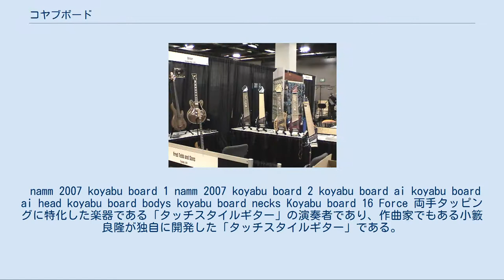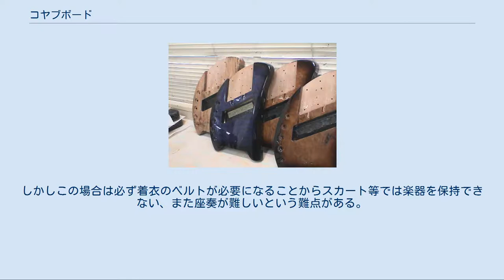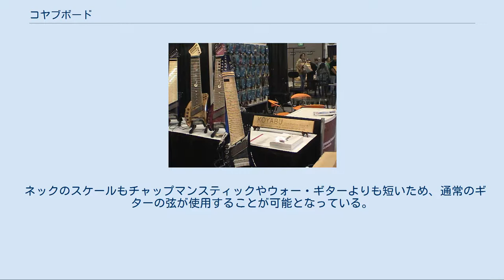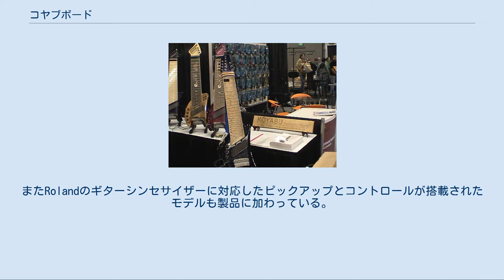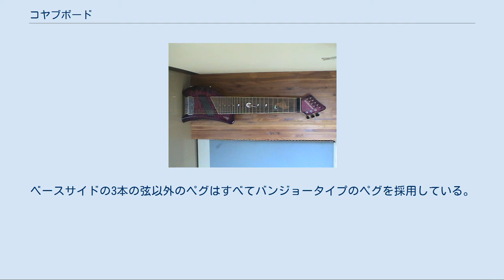コヤブボード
コヤブボード（Koyabu Board）は、両手指によるタッピング奏法に特化した弦楽器である。
 正式名称は「コヤブ・シンメトリックボード」であるが、「コヤブボード」の名称が一般的である。
 namm 2007 koyabu board 1 namm 2007 koyabu board 2 koyabu board ai koyabu board ai head koyabu board bodys koyabu board necks Koyabu board 16 Force 両手タッピングに特化した楽器である「タッチスタイルギター」の演奏者であり、作曲家でもある小籔良隆が独自に開発した「タッチスタイルギター」である。
基本的な構成はチャップマンスティックや、それに準じた構造を持つウォー・ギターと共通しているが、開発者の小籔がチャップマンスティックやウォー・ギターを演奏して見出した様々なウィークポイントを解消したものとなっている。
 当初は小籔が自らチューナーなどを自作しており、スタインバーガーのヘッドレスギターのようにブリッジ側のファインチューナーで弦を巻き上げてチューニングするというものであったが、後にディバイザーによって商品化された際にヘッドが設けられ、普通のギターのようにペグ（チューニングギア）によってチューニングする方式に改められている。
ペグは巧妙に配列されており、ベースサイドの低音側3本はベース用のペグ、ベースサイド高音側3本とメロディサイドはギター用のペグを使用し、ギター用ペグはすべて溝の中に落としこみ、斜めに取り付けることでヘッドのコンパクト化を図っている。
ベース用ペグ以外の弦は交互に張られるようになっている。
 基本的に12弦で、指板の中央から両端に向かって音程が高くなるチューニングを採用したスティックやウォーギターとは違い、逆に指板の両端からチューニングが高くなるように設定されている。
理由については後述。
 演奏する際は左手でベース及びコードを、右手でメロディをそれぞれタッピングすることにより演奏する。
本体のモノラル/ステレオの切り替えスイッチによって、ベースサイドとメロディサイドを別々に出力したり、同時に出力するモードを切り替えることが可能となっている。
 2016年現在、コヤブボードの生産は終了しており、新品の購入は困難となっている。
 前述したように、チャップマンスティックやウォー・ギターとは違って、弦の張り方が指板の中央に向かって音程が高くなるように逆向きに張られている。
スティックなどのように指板中央に低音が集まっているチューニングの場合、ベースラインを演奏している内にメロディを弾いているもう一方の腕が交差してしまい、演奏性に支障を来たしてしまう。
これを解決するためにコヤブボードに採用されたのが「アンクロスチューニング」である。
 また、中央に低音が集中すると、密集和音を演奏する場合に低音ばかりが集まってしまい、実用的でないばかりか、高音域での和音のボイシングが極めて狭いものになってしまう。
これをアンクロスチューニングで高音域の弦を指板の中央に寄せることによって、従来のスティックやウォー・ギターでは得られないコードボイシングが得られる他、ステレオ出力にした場合に左右のチャンネルに音をパンニングさせるなどの面白い効果が得られるようになる。
 「チャップマンスティック」の場合、演奏する際にはボディ裏に取り付けられたフックをベルトに掛け、さらに特殊なショルダーストラップを使って立奏する形になる。
しかしこの場合は必ず着衣のベルトが必要になることからスカート等では楽器を保持できない、また座奏が難しいという難点がある。
チャップマンスティックの発展形とも言える「ウォー・ギター」の場合は通常のギター用ストラップで保持できる他、通常のエレクトリックギターと似た形状のボディが設けられたことから座奏が可能となっているが、それでも両者には通常のギターやベースの弦を転用することができず、それぞれ専用の弦を用意しなくてはならないという様々な難点があった。
 コヤブボードでは通常のストラップが使える他、角度や高さを無段階に調整できる専用スタンドが用意されているため、椅子に座った状態でもチェロを構えるような形で演奏が可能になっているほか、ストラップを使わずに演奏することが可能となっている。
スタンド使用の場合、これによってネックを手で支える必要がなくなり、両手が完全にフリーになることで、親指までを使った10フィン...